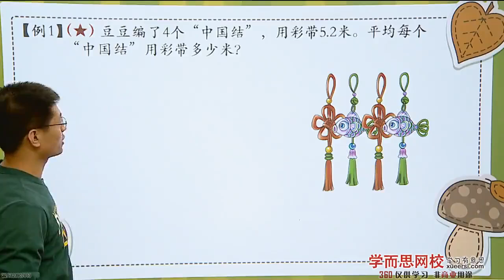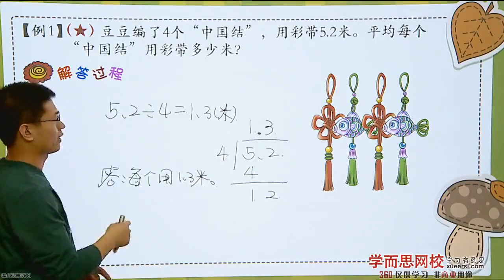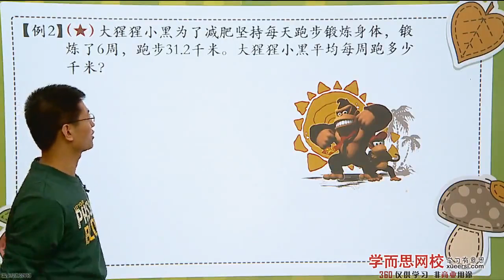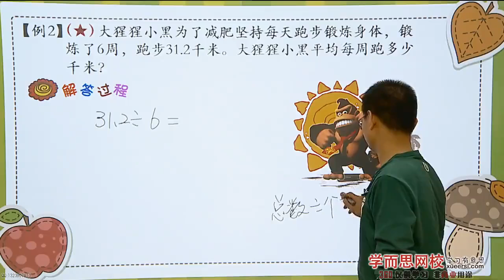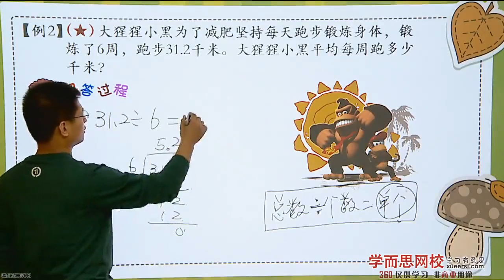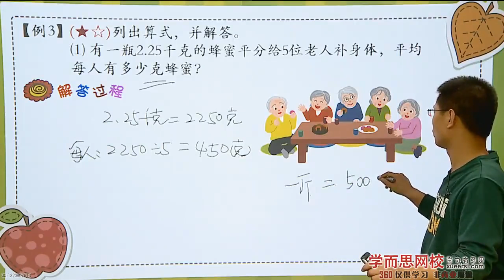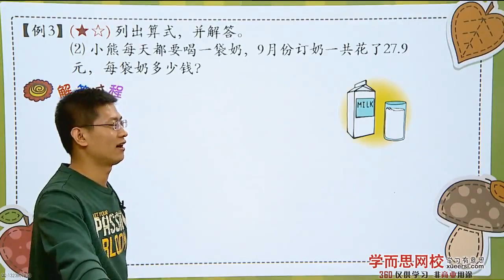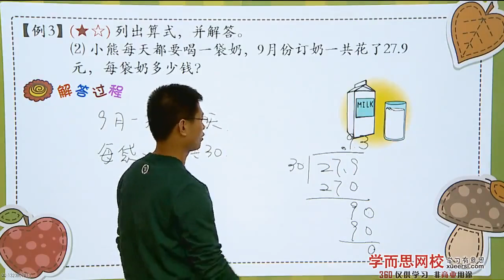小数除法（一） 例1 例3